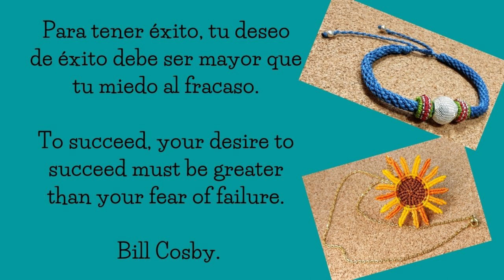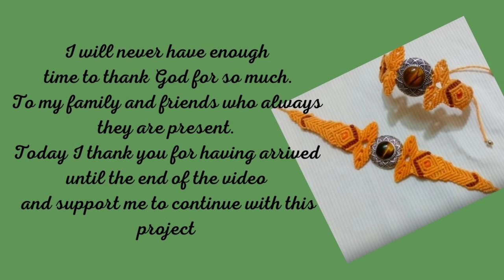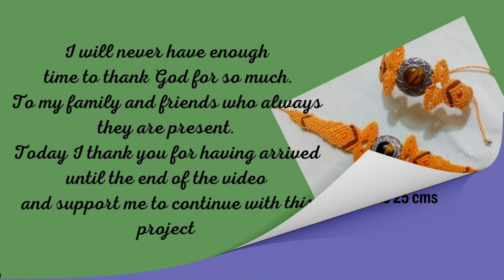COMO HACER PULSERAS PARA HOMBRE EN MACRAME 🧿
🧒Hoy aprenderemos dos modelos de PULSERAS PARA HOMBRES hechas totalmente a mano en MACRAME. Con éste tutorial haremos de forma rápida y sencilla dos diseños. Quédate hasta el final del vídeo y cuéntame cual versión te gusta mas.

💚 MATERIALES ;
1 Abalorio para decoración
1 Hilo Morado 200 cms
1 Hilo Morado 25 cms
2 Hilos Verdes 150 cms
2  Hilos Verde 25 cms

Today we will learn two models of BRACELETS FOR MEN made entirely by hand in MACRAME. With this tutorial we will quickly and easily make two designs. Stay until the end of the video and tell me which version you like the most.

💚 MATERIALS ;
1 Bead for decoration
1 Purple thread 200 cms
1 Purple Thread 25 cms
2 Green Threads 150 cms
2 Green Threads 25 cms